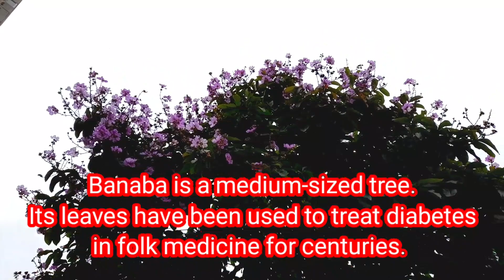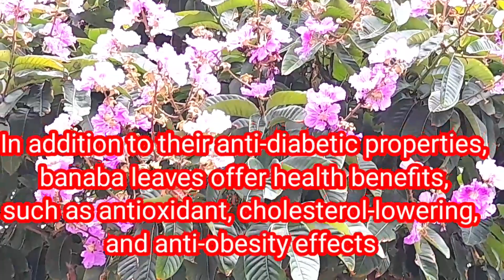BANABA TREE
Banaba is a medium-sized tree. Its leaves have been used to treat diabetes in folk medicine for centuries. In addition to their anti-diabetic properties, banaba leaves offer health benefits, such as antioxidant, cholesterol-lowering, and anti-obesity effects